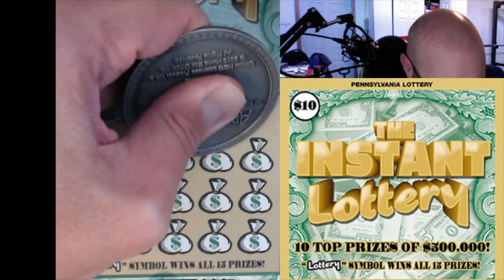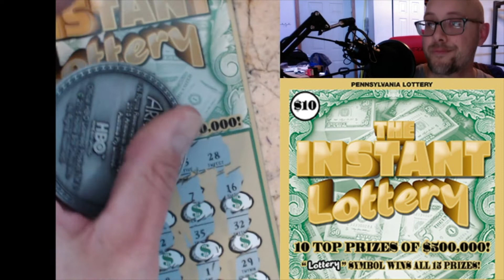The Instant Lottery - PA Lottery Scratch Off Tickets